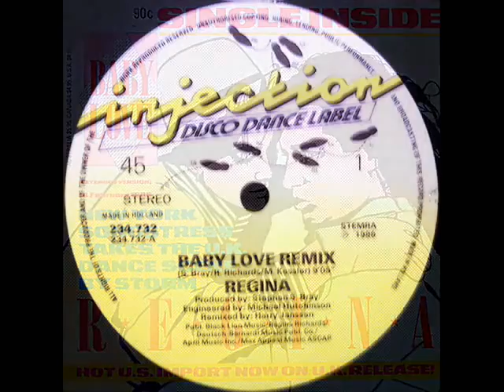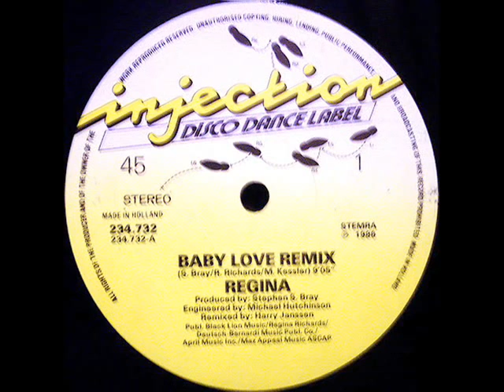REGINA BABY LOVE Freestyle Music